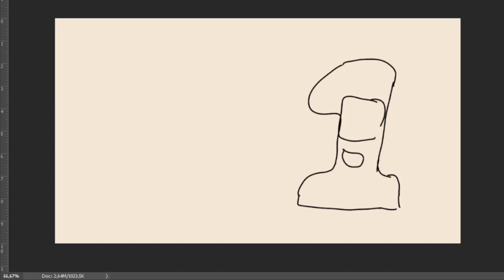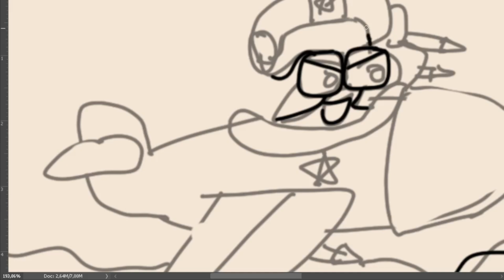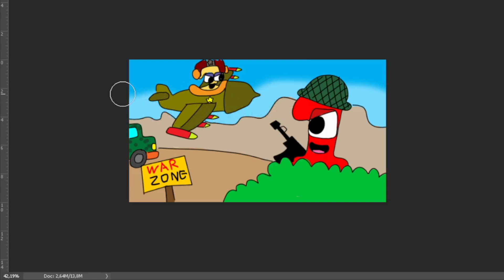Odd vs Even?! 😱 The BIG Number War Begins! (Wonderland Number Story)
🔥 The Odd vs Even WAR has begun in Wonderland Number! 🔥
Why are the odd numbers like 1, 3, and 5 fighting the even numbers like 2, 4, and 6? Who started the battle? And who will win?! 😱
In this dramatic number story, we dive into the biggest math war of all time — full of action, betrayal, and surprises!

💥 Featuring characters: One, Two, Three, Four, Five, Six, and more!
📊 Math meets magic in this animated number adventure.
Perfect for fans of Number Lore, Alphabet Lore, and number stories!